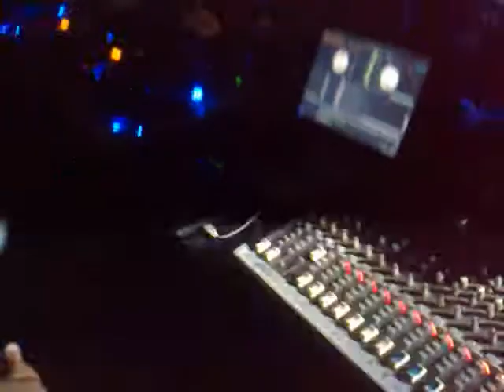DJLUIZINHOPICKLER MAGIC RETRO PARTE02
RECORDE DE PUBLICO  EDIÇÃO 05 ANO 2010